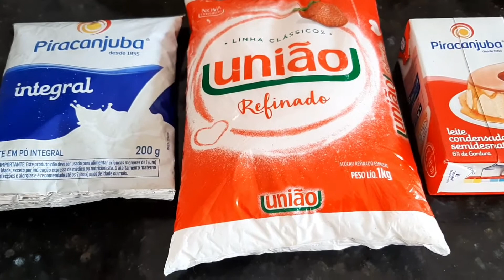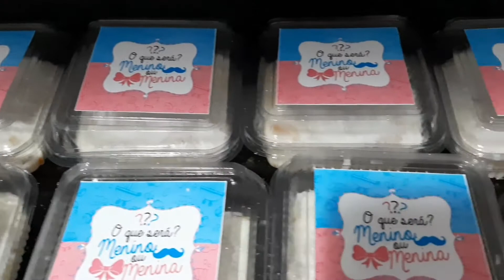Preparando os cupkake,docinhos de leite ninho e pavês.